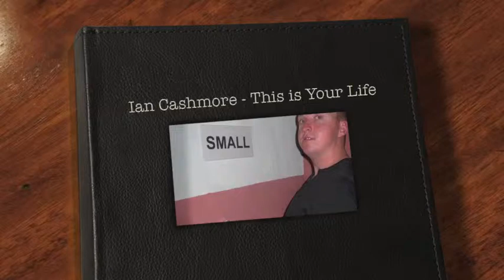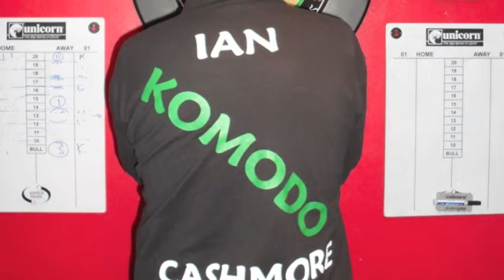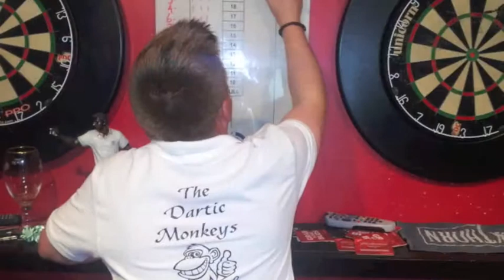Ian Cashmore This Is Your life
Cashys Slide Show that I made for the best man speech